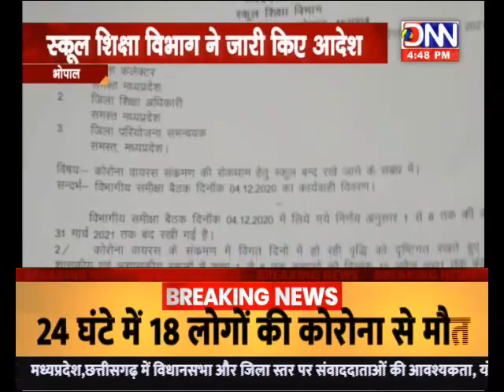DNN NEWS-MP-BHOPAL-पंद्रह अप्रैल तक बंद रहेंगे सभी प्राइमरी स्कूल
मध्यप्रदेश में छोटे बच्चों के स्कूल अभी नहीं खुलेंगे…पहली से लेकर 8वीं तक के सभी सरकारी और निजी स्कूल 15 अप्रैल तक बंद ही रहेंगे…जबकि 9वीं से लेकर 12वीं तक की कक्षाएं पूर्व में जारी आदेश के अनुसार 1 अप्रैल से संचालित की जा सकेंगी...इसमें पेरेंट्स की सहमति जरूरी हो...नए आदेश अवर सचिव स्कूल शिक्षा विभाग संजय गोयल ने मंगलवार को जारी कर दिए हैं...आदेश में कहा गया है कि 4 दिसंबर 2020 को हुई बैठक में कक्षा 1 से लेकर 8वीं तक की क्लास 31 दिसंबर तक बंद रखने का निर्णय लिया गया था...लेकिन कोरोना प्रकोप को देखते हुए अब इसे 15 अप्रैल तक बंद रखा जाएगा...इस आशय का आदेश सभी कलेक्टर्स को जारी कर दिया है...
पंद्रह अप्रैल तक बंद रहेंगे सभी प्राइमरी स्कूल
स्कूल शिक्षा विभाग ने जारी किए आदेश
9वीं से 12वीं तक की कक्षाएं पूर्व आदेशानुसार जारी रहेंगी